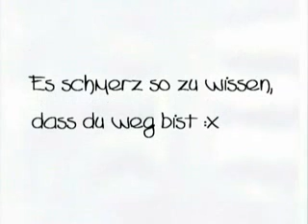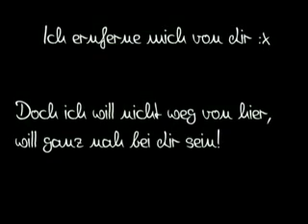Denn ein Herz bricht nie in zwei gleiche Teile...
1. Ausschnit von  KleiinCarouh
2. Ausschnitt von GheTToromanTiK307
3. Ausschnitt von Zahnbuerstchen

Mehr kann ich dazu nicht sagen ... Große Bedeutung.